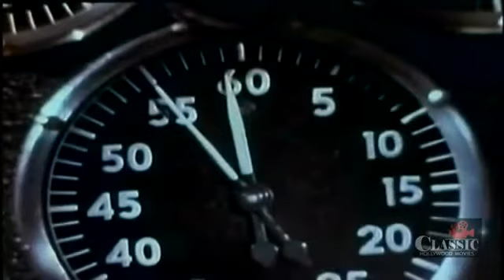Voyage to the Prehistoric Planet (1965) | Full Movie | Basil Rathbone | Faith Domergue | Marc Shan